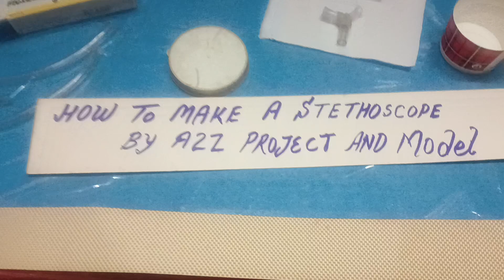how to make a stethoscope science project by a to z project and model Palwal